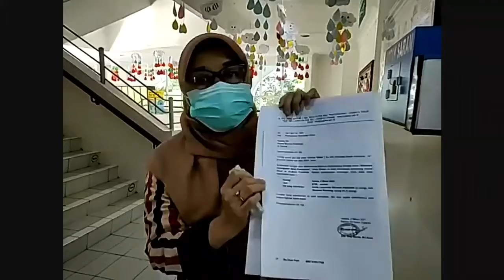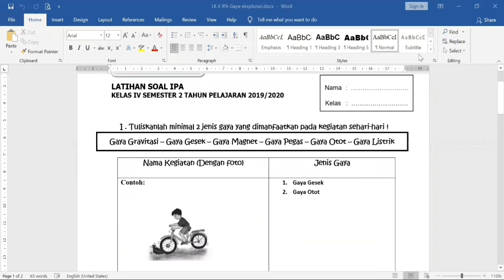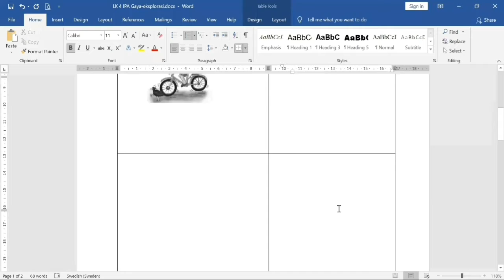Mengenal GAYA dalam Kehidupan Sehari-hari | Tematik 4G Kelas 4 SD